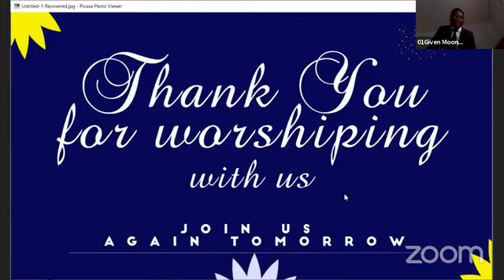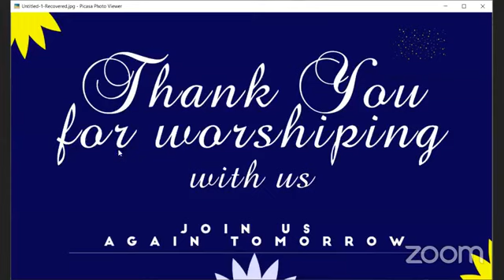Day 6 - IMPACT Online Series - Christ's Ministry in Heaven - Ev. Chitenge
Behold The Bridegroom Cometh